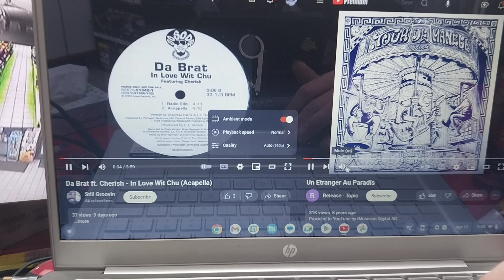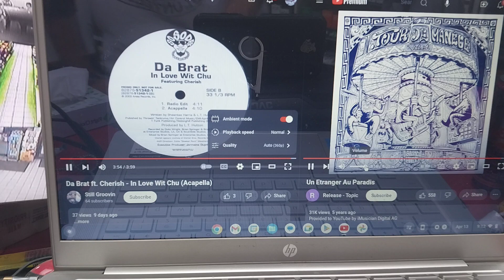Da Brat, Cherish & TourDeManege ~ in love wit chu/un etranger au Paradis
5/13